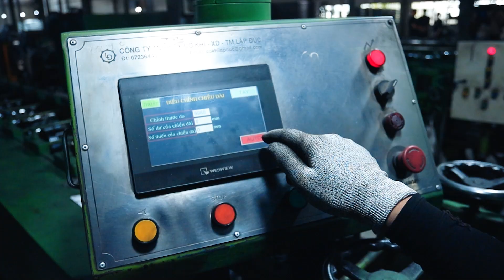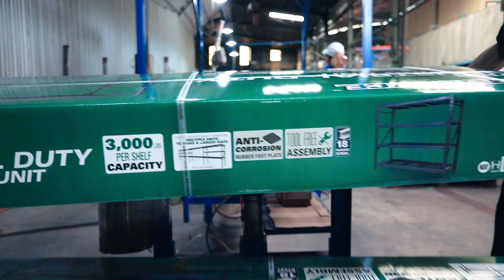TVC Quốc Hâm fix 3